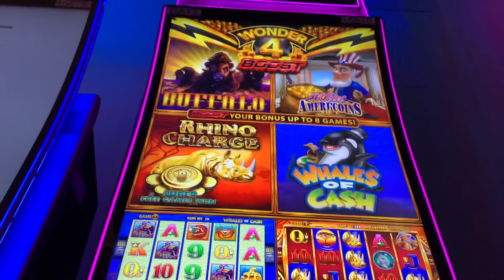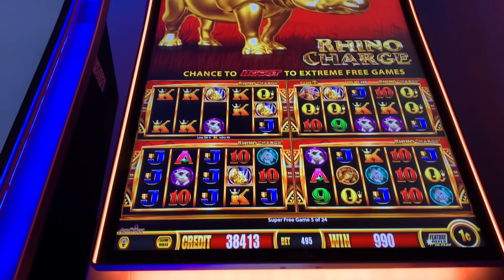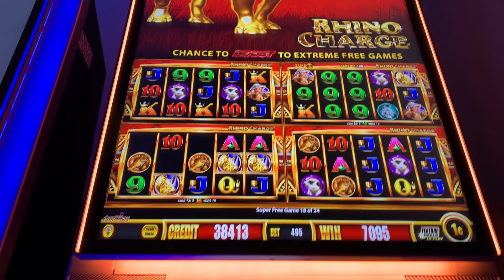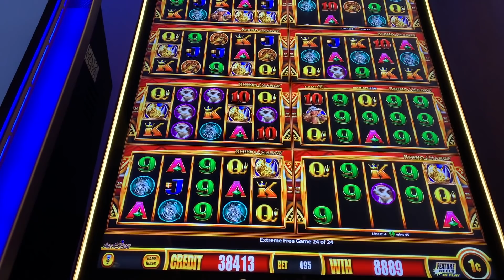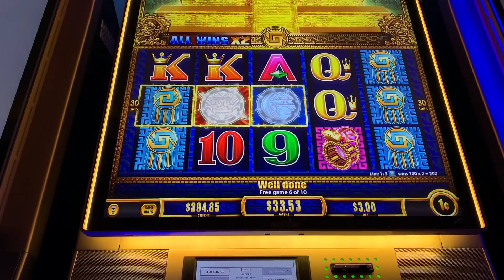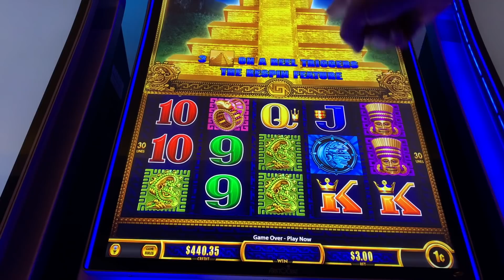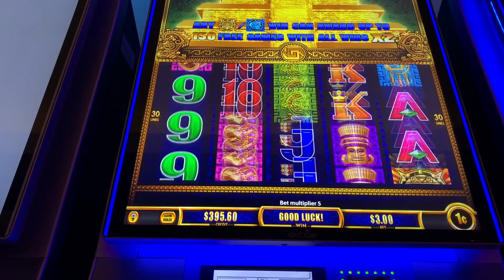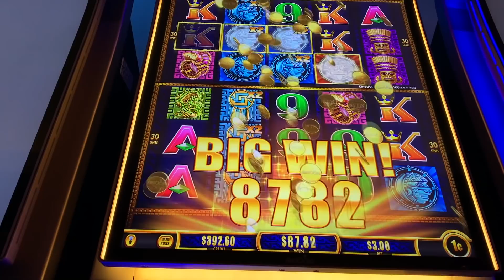WOW!! RARE SUPER FREE GAMES BOOST TO EXTREME! RHINO CHARGE! WONDER 4 BOOST Slot Machine (Aristocrat)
WOW!! RARE SUPER FREE GAMES BOOST TO EXTREME! RHINO CHARGE! WONDER 4 BOOST Slot Machine (Aristocrat). It's always exciting to get the SUPER FREE GAMES (4 reel sets) on WONDER 4 BOOST but even more more exciting to boost to EXTREME FREE GAMES (8 reel sets). Getting the rhino to stomp and charge though is another thing 😅 Also featured in this video is my 2nd attempt playing SUN & MOON GOLD (Aristocrat).